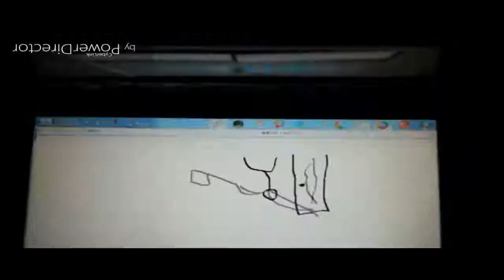THE EPICNESS OF Funny Voice Tops + Funny Destroy Voice Tops + Funny Tops + Funny Destroy Tops